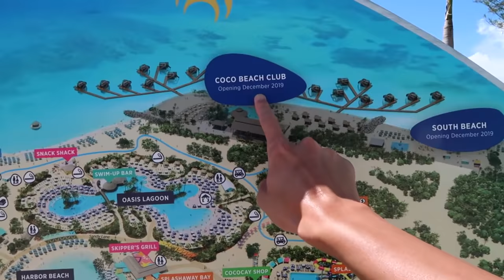Bahamas With A Girl Friend | I Work On A Cruise Ship | Royal Caribbean Crew Vlog